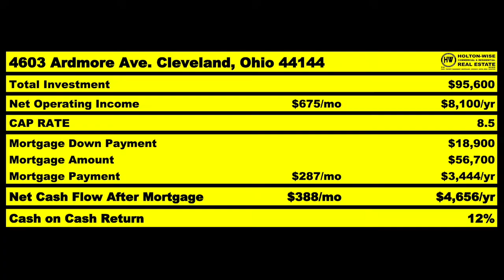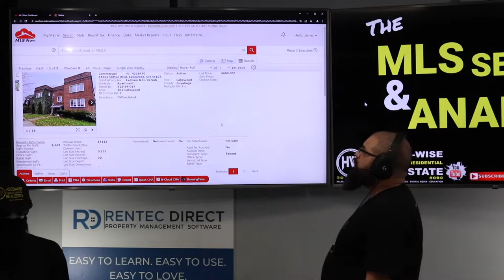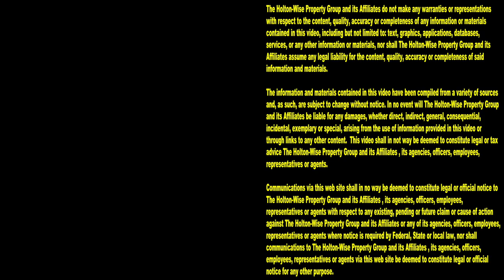Is this Lakewood 6-Unit a good deal for a NJ Investor? | MLS Search & Analysis 1,575 - 11806 Clifton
If you're an out of state investor living in New Jersey almost every apartment building you see in the Cleveland real estate market is going to look dirt cheap. However, just because it looks cheap compared to the apartments you're used to seeing in the New Jersey real estate market doesn't mean it's cheap when comparing Cleveland area properties to other Cleveland area properties. During the 1,575th episode of The MLS Search & Analysis Show, James Wise is helping a New Jersey landlord run the numbers on a 6 unit apartment building in a Cleveland suburb called Lakewood, Ohio. Rental properties in Lakewood, Ohio are usually very nice and come with an incredibly high rental demand from a strong tenant base. However, the greatest rental demand from the highest quality tenant base doesn't make much money for out of state investors who pay too much more for their rental properties. Overpaying for out of state rental properties is one of the most common mistakes long distance landlords make when they see how much more affordable Ohio is than where they live. Tune in to HoltonWiseTV to learn about investing in rental properties in Lakewood, Ohio as well as the rest of the great Cleveland, Ohio area.

📺 HELPFUL RESOURCES
Holton-Wise FAQ